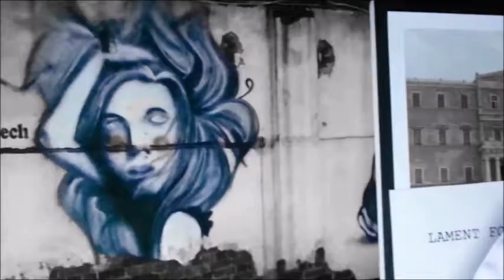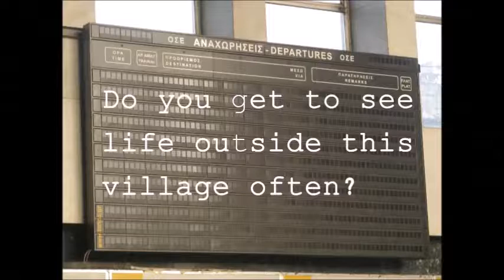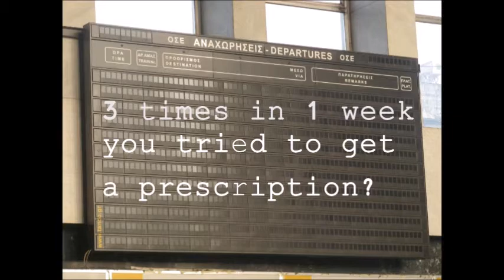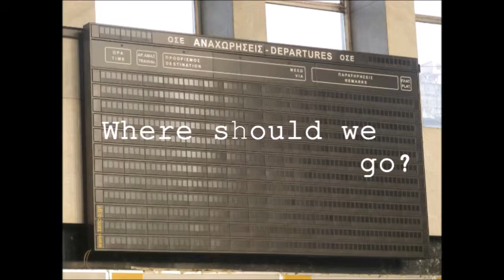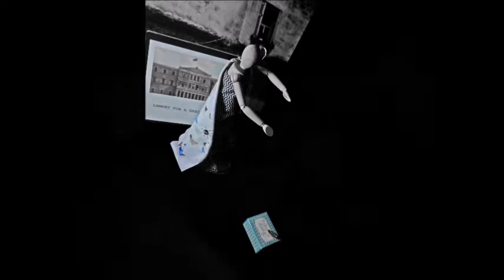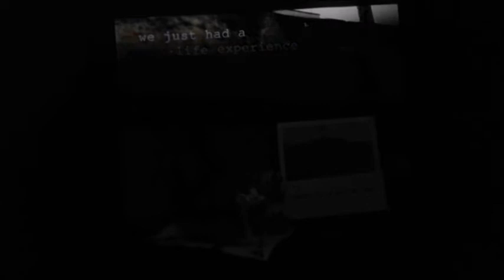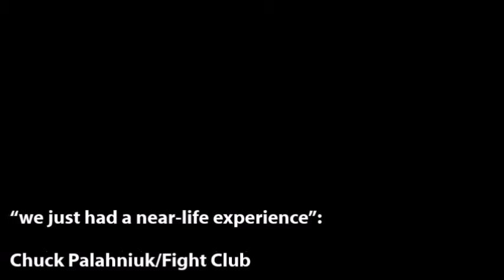GREEK AUSTERITY: LAMENT FOR A GRECIAN URN I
From Greek Austerity 2014 to Tanks 2015

Artistic crossover reality-check